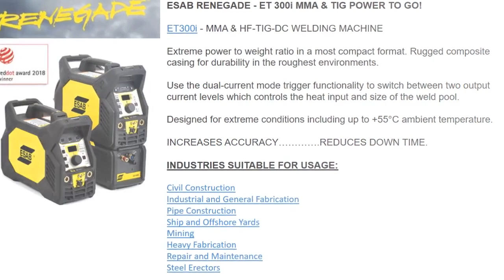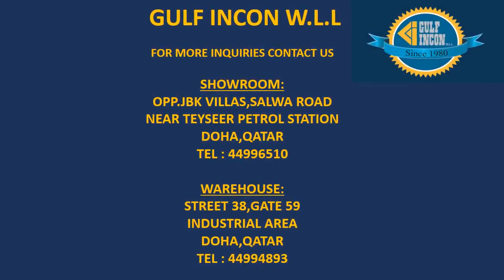GULF INCON , DOHA - ESAB RENEGADE ET 300i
One of the largest Oil & Gas contractor in Qatar adding up ESAB RENEGADE ET 300i, to their fleet which is ready for dispatch.